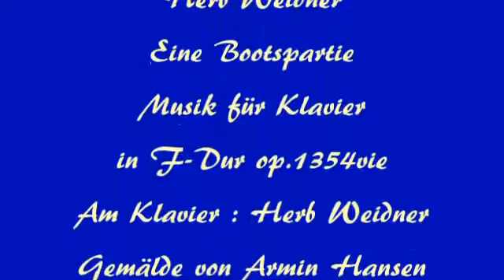Herb Weidner Eine Bootspartie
Ein maritimer Walzer für Klavier in F-Dur op.1354vie. Gemälde von A.Hansen. Am Klavier : Herb Weidner